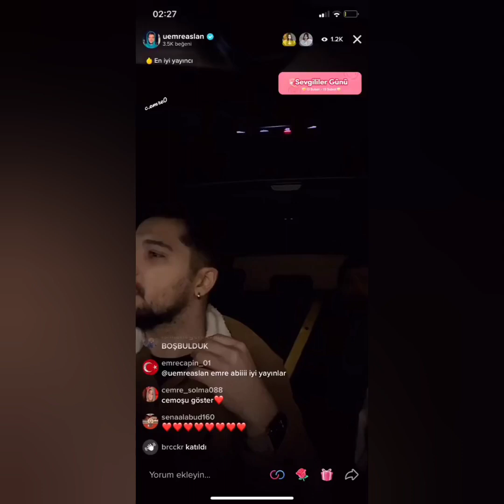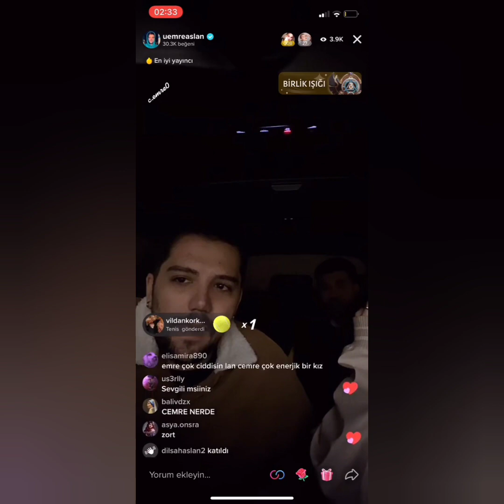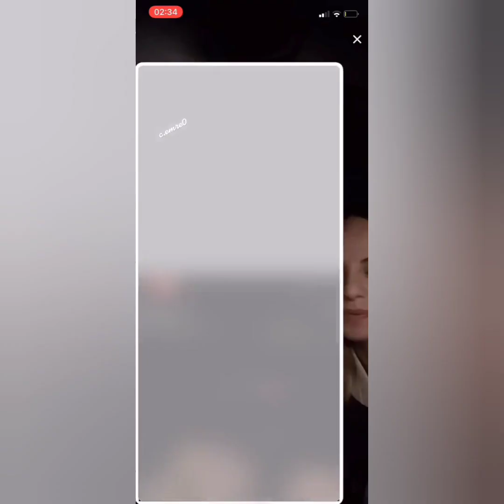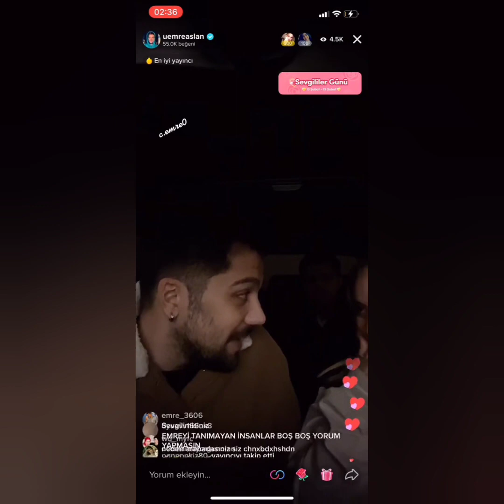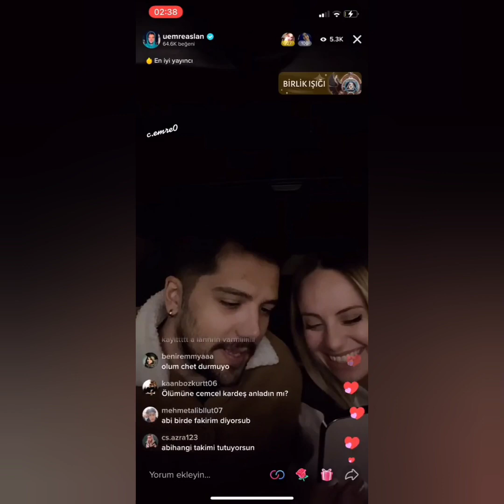EmCem eski yayın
part2 yayında olucak beklemede kalın